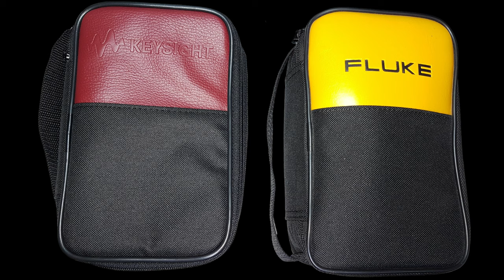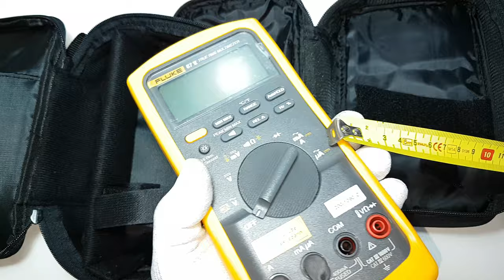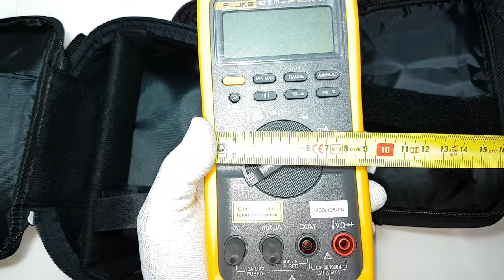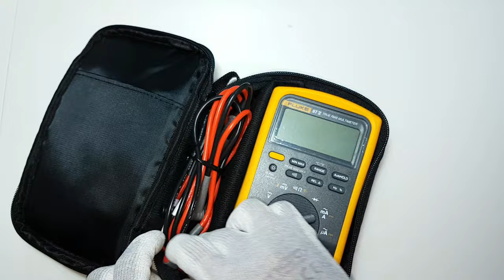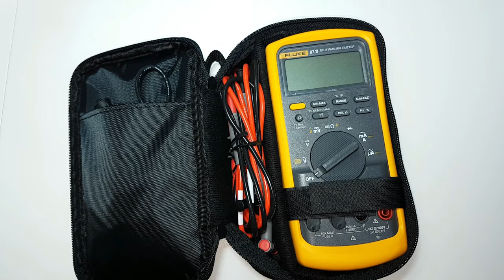🔴 Funda estuche multímetro Keysight U1174A vs Fluke C35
🔴 case FLUKE C35 vs KEYSIGHT U1174A 😱
📑 Correo Business 💵 (Solo para Review Unboxing) 📦

➡️ Funda tipo FLUKE 👇:

➡️ Funda Rígido multímetro 👇:

➡️ Estuche rígido 👇:

➡️ Funda UNI-T 👇: